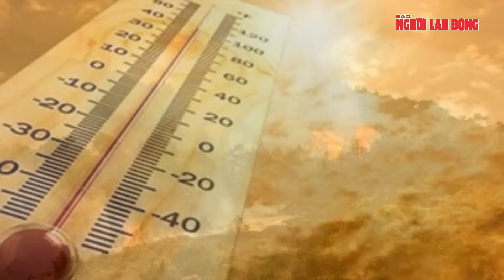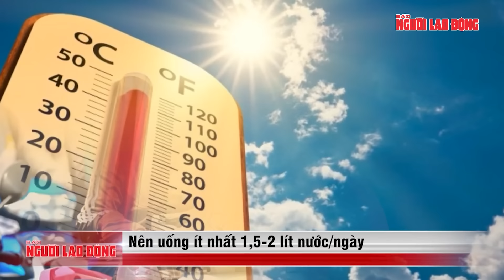Hàng chục cây to gãy đổ ở Hà Nội chỉ sau 10 phút giông lốc kèm cơn mưa đá | Tin tức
NLĐ | Tối 20-4, nhiều người dân ở huyện Chương Mỹ (TP Hà Nội) cho biết mưa đá xuất hiện tại khu vực xã Nam Phương Tiến, Đồng Lạc, Đồng Phú... Mưa đá còn xuất hiện ở một số khu vực khác ở Hà Nội. Trận mưa đá trút xuống từ khoảng 20 giờ 30 và kéo dài 10 phút. Các viên đá nhỏ, đường kính chỉ khoảng 2 đến 3 cm. Đi kèm theo mưa là dông, sấm chớp kéo dài từ khoảng 19 giờ 30 phút.
Mưa lớn trút xuống nhiều quận, huyện của Hà Nội trong vòng 30 phút, từ 20 giờ 30 phút đến 21 giờ. Nơi có lượng mưa lớn nhất là quận Hà Đông với 31 mm, quận Nam Từ Liêm 27 mm, quận Cầu Giấy 20,7 mm...
Đại diện Công ty Công viên cây xanh Hà Nội cho biết có nhiều cây xanh trên nhiều tuyến phố của Hà Nội bị bật gốc sau giông lốc. Công ty đang điều lực lượng công nhân đi xử lý cây bị đổ chắn ngang đường, đồng thời kiểm đếm số cây bị đổ.